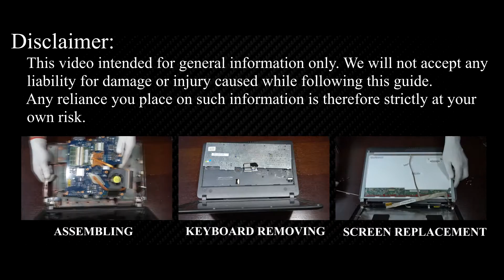Samsung SA31 Overheating Fix: Disassembly, Fan Cleaning, and Thermal Paste Replacement Guide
We'll cover how to fix CPU overheating and fan noise issues on your Samsung SA31 laptop in this DIY tutorial, where I'll show you how to disassemble, clean, and upgrade thermal paste for maximum performance.

💻 *DESCRIPTION*
Welcome to HowFixit Channel- Your DIY Tech Fix Destination! We'll cover how to fix CPU overheating and fan noise issues on your Samsung SA31 laptop in this DIY tutorial, where I'll show you how to disassemble, clean, and upgrade thermal paste for maximum performance.
The video guide applies to the following models of this laptop series: Samsung SA31

🛠️ *Key Takeaways:*
- DIY guide to disassemble Samsung SA31, clean fan, and replace thermal paste.